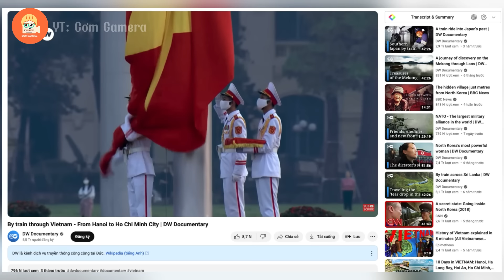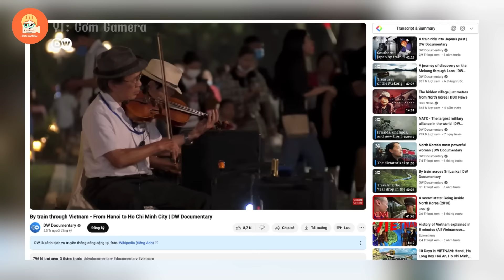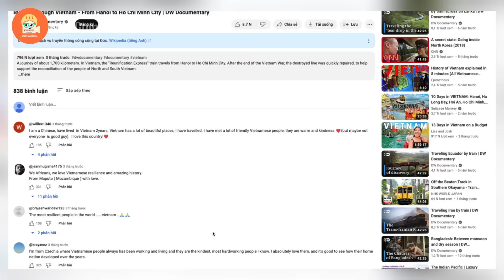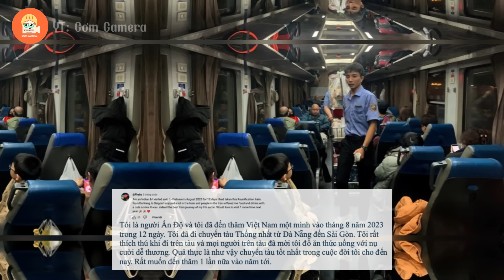Đài truyền hình Đức đến Việt Nam làm phim tài liệu và phản ứng bất ngờ của CĐM thế giới!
Nội Dung của video: Đài truyền hình Đức đến Việt Nam làm phim tài liệu và phản ứng bất ngờ của CĐM thế giới!